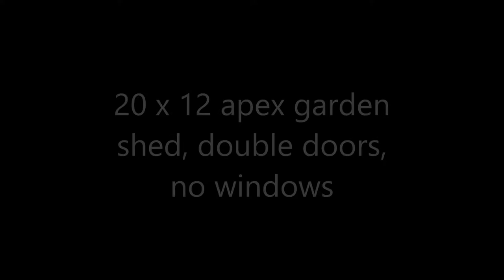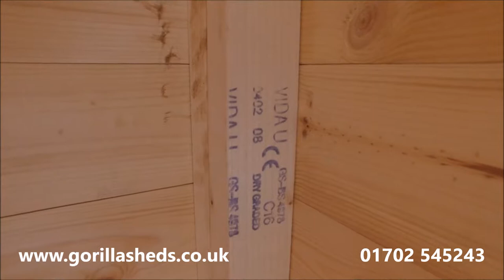Gorilla Sheds 20 x 12 apex garden shed with double doors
This 20 x 12 apex garden shed was built in a car park that wasn't flat.  The solution was to lay a heavy duty floor frame which was levelled and then put onto legs.  All the floor timbers are tanalised (pressure impregnated timber) against rot.
The legs come to the top of the floor frame so that when the 18mm exterior plywood floor boards are put on the load is transferred to under the floor boards.
The shed was built a plank taller than normal to accommodate standard height doors in the eaves side.
Framing is 3 x 2 CLS, C16 dry graded
The cladding and the roof are 12mm finished thickness TGV, Scandinavian redwood pine 5th grade or better
The shed was treated with Barrettines Protect and Nourish treatment
All fixings and fastenings are plated against corrosion